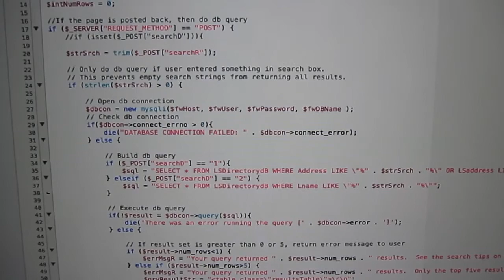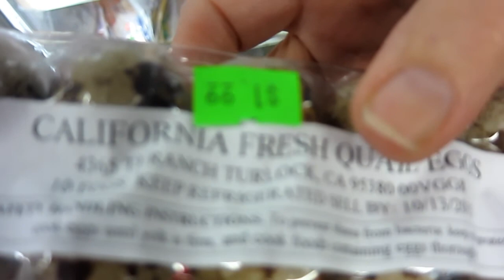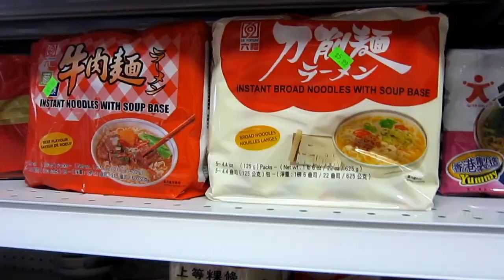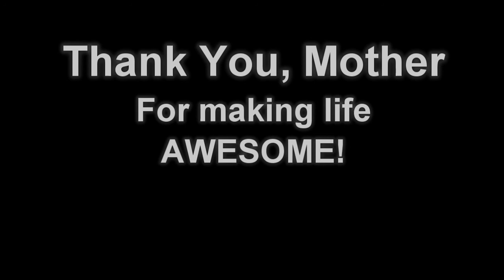Casita Dulce Casa - Vlog #19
I spend a few weeks at my mother's home, eating fantastic food and drinking wine!  It was a difficult time!  ;-)